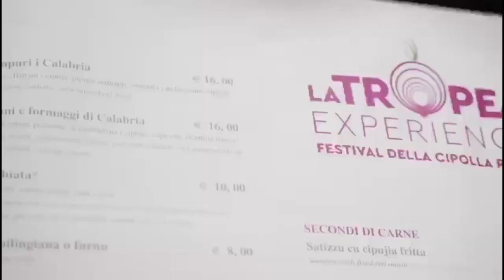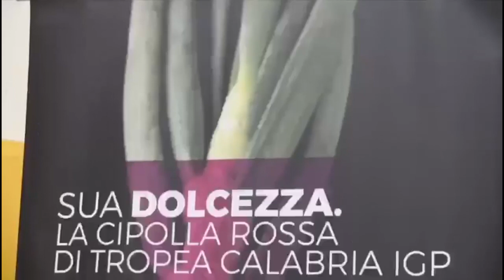La cipolla rossa di Tropea